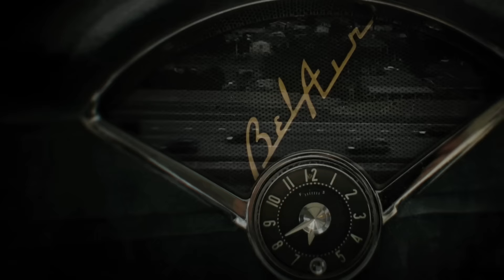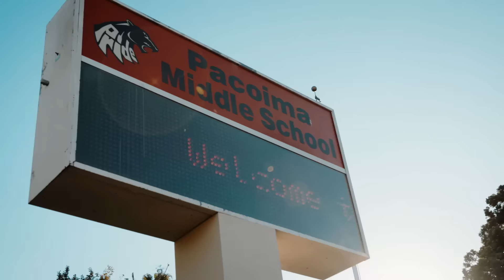Inmate #1 | The Rise Of Danny Trejo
Inmate #1: The Rise of Danny Trejo is the feature documentary experience revealing the extraordinary life journey of Hollywood's most unlikely hero, Danny Trejo. From an early life of drugs, armed robbery and hard prison time, to the red carpets of Hollywood blockbusters and helping troubled addicts, Danny gives a firsthand account of one of the greatest transformations of human character ever put to film. Having spent 71 years starring in a personal expedition that outshines any Hollywood fiction, Inmate #1: The Rise of Danny Trejo, is the shocking story of one man's capacity to overcome his demons, only to discover redemption through the most unlikely of journeys. Through the exploration of his old stomping ground and the supporting cast of family, friends and some of the world’s biggest stars, join Danny Trejo as he delivers a raw and sobering account of his transformation from a hardened criminal to celebrated Hollywood icon and beloved friend of all who cross his path.